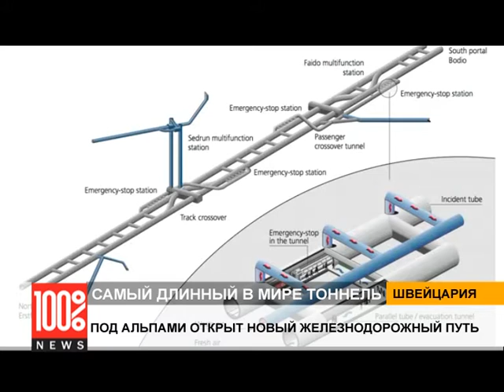Завершилось строительство самого длинного в мире тоннеля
1 июня в Швейцарии состоялось официальное открытие самого длинного в мире железнодорожного тоннеля.

Регулярное движение по тоннелю откроют к концу года, когда будут полностью испытаны все системы, включая самые важные — энергоснабжение и вентиляцию. Если сложить протяженность всех переходов, съездов и технических ответвлений с основной длиной двух основных коридоров тоннеля, их общая длина составит 152 километра.

Строительство Готардского тоннеля продолжалось 17 лет. И обошлась в 10 миллиардов 900 миллионов евро. Всю эту сумму покрыла Швейцария.

В работах были задействованы 2600 рабочих. При прокладке тоннеля инженерам пришлось преодолевать многочисленные сложности. Одной из них была высокая температура из-за того, что тоннель строился на рекордной глубине, в некоторых местах превышающей две тысячи метров.

Пассажирские поезда будут развивать в тоннеле скорость до 250 км/час, а товарные – до 160 км/ч. Высокая скорость достигается за счет отсутствия крутых поворотов и подъемов.